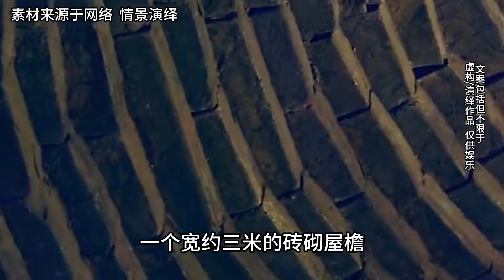陜西最強機關墓，其中竟然出土免死金牌，墓主人竟然是他？